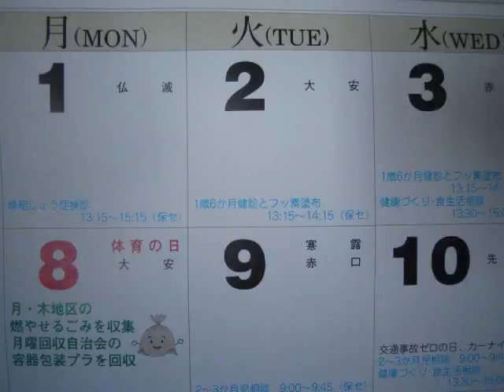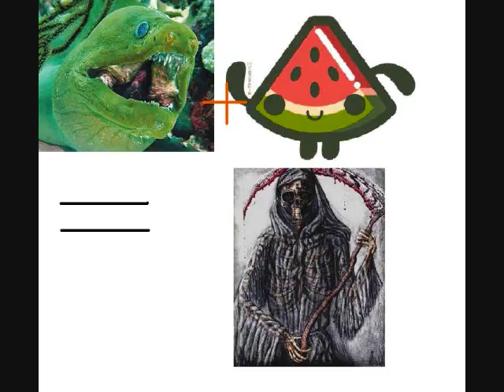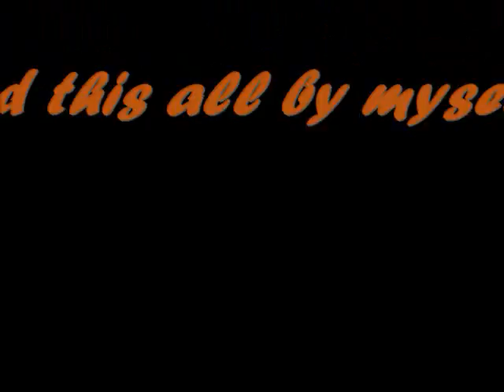japanese project22222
My project for a Japanese class.
All information comes from varying cited sources.
Pictures, likewise, come from varying sources.